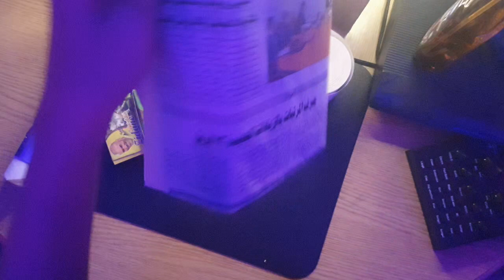أشتريت اكبر كمية صواريخ لصحابي❤️‍🔥